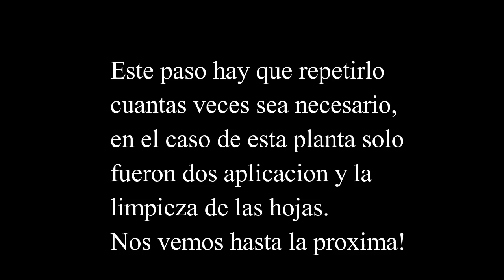Plaga de pulgon, cómo eliminarlo!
Angelica B.
Apartado Postal 265
C.P. 22701 Playas de Rosarito B.C.
Mexico.

Angelica B.
USA